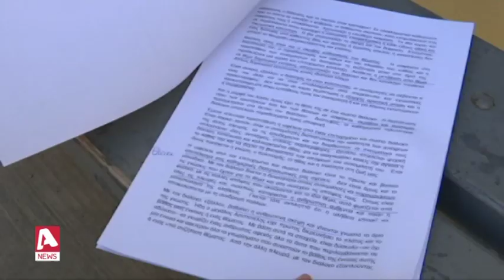Στη μάχη για μια θέση στην εκπαίδευση | AlphaNews